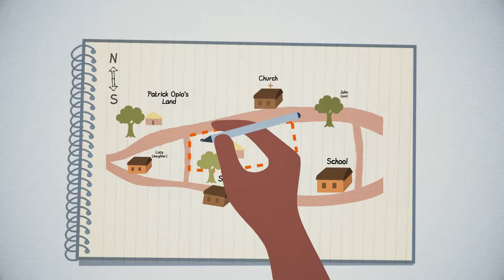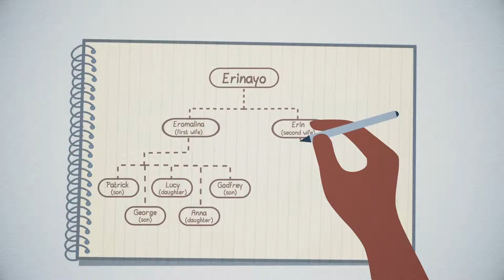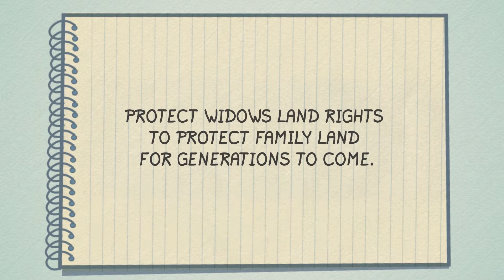LEMU PSA on customary land tenure rights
Produced for the Land and Equity Movement in Uganda (LEMU), this video focuses on message "Don't sell your land, rent it" and incorporates message on protection of land rights of family members, especially women/ widows. It also encourages customary land owners to 1) plant boundary trees, 2) draw sketch maps of their land and 3) document their family land owners as means of land protection.

Produced as part of the Media Collaboration Grants Award 2018, this video has been dubbed into 8 local languages and distributed in rural communities all over Uganda.

Customary land is a system that 80% of mainly rural, less educated Ugandan men, women and children derive their land rights and livelihoods from.  It is also a system that is misunderstood by both policy makers and citizens believing that customs does not allow women to own land. It is common practice for land that is grabbed from widows to be sold without the consent of family members and the clan. Other people sell land because of needs for medical fees, schools fees and dowry.  Selling land reduces the livelihoods sustainability and inheritance land rights of children.  There is therefore need to campaign for customary land owners “to plant boundary trees, draw sketch maps of their land and document their family land owners.” There is also need to campaign for land owners to “use or rent their land and to protect widows in order to protect family land”.